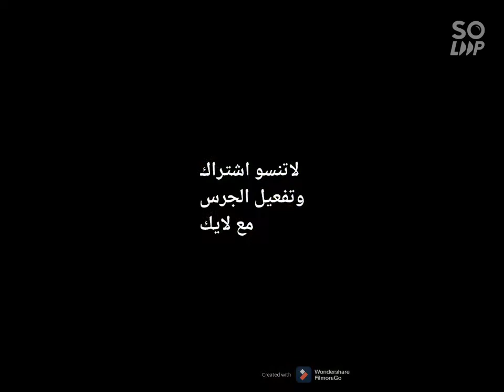منظر رائع في بادية مع اصوات العصافير وخليا النحل ما شاء الله